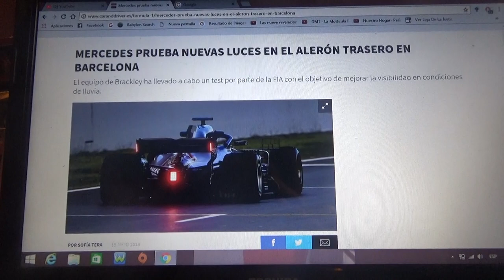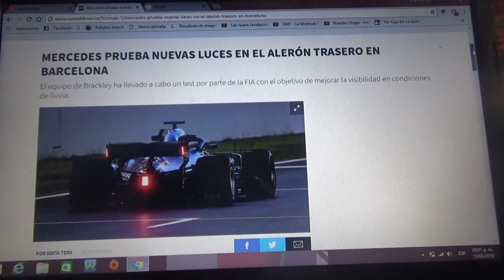Mercedes desarrolla nuevas luces en el alerón trasero en Barcelona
El equipo alemán ha llevado a cabo una prueba por parte de la Fia con el objetivo de que se mejore la visibilidad en caso de haber una carrera en condiciones de lluvia